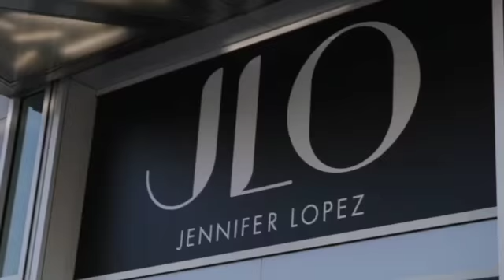why Hollywood continues to disrespect Jennifer Lopez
Reese Witherfork here with a new video on reasons why Hollywood continues to make Jennifer Lopez feel like an outsider.